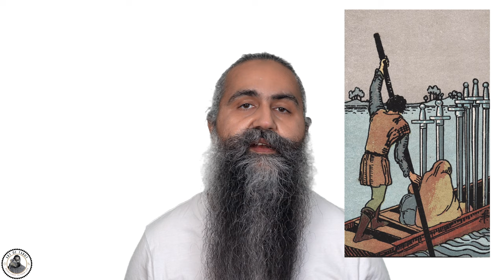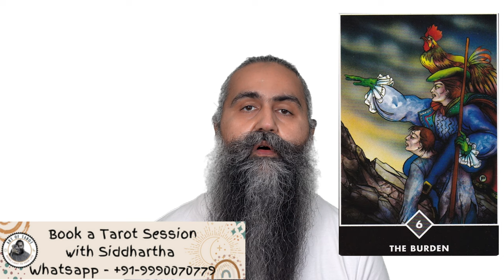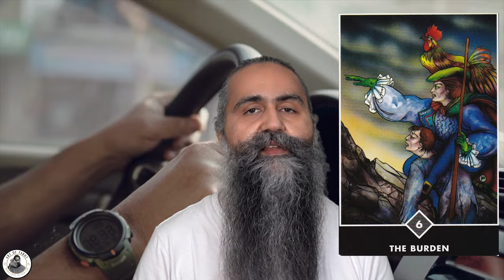Burden - Osho Zen Tarot by Siddhartha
CHAPTERS -
Beginning                                                                    - 00:00
Burden Explanation                                                   - 04:11
Story                                                                             - 14:00

This video is about the "Burden" Tarot Card from the Minor Arcana, the explanation is according to Osho's Zen Tarot Deck. Osho Zen Tarot has beautiful paintings and it reveals the spiritual meaning of the tarot cards, as the Rider Waite is used for prediction, in the same way, Osho Zen is used for the spiritual message or to go deeper into your meditation practices.
Siddhartha in this video explains the deeper meaning of the card very beautifully and also talks about how we can make this teaching a part of our life.

Every week we are uploading new Videos, these videos also talk about how you can bring light to your life and help you get positive changes in your life. These videos are inspired by many masters and teachers I have come across in my life, their blessings and inspiration are in these Videos.
Love